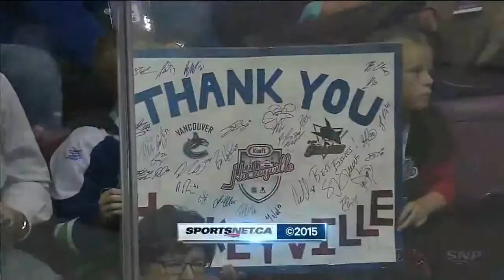Adam Cracknell OT Winner at the Hockeyville Game (Sept. 21, 2015)